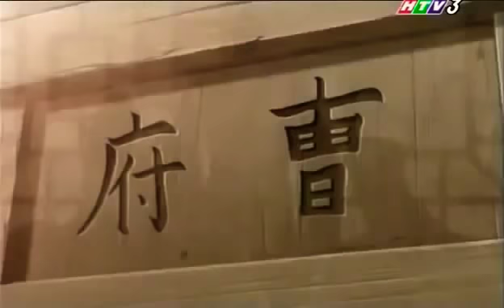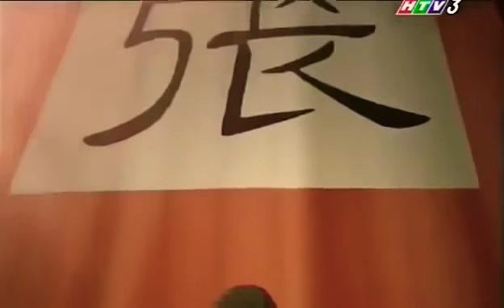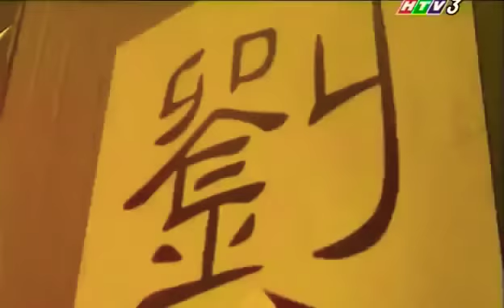Tam quốc chí hoạt hình tập 39